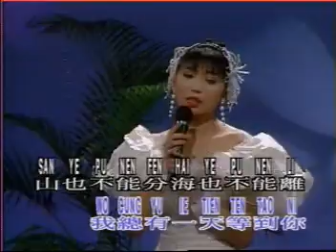Karaoke Mandarin D5